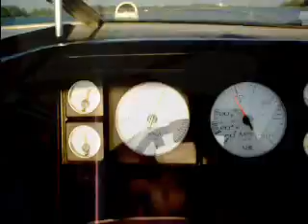Priscila, Veronica en Erwin in de biesbos, By Hans Oskam